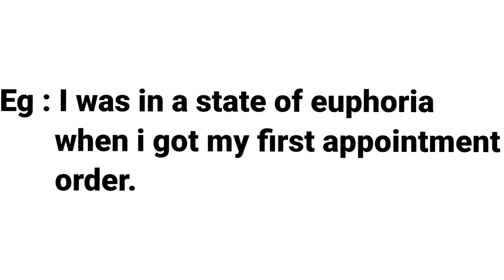EUPHORIA MEANING WITH SENTENCE | LEARN NEW ENGLISH WORDS DAILY |DEVELOP ENGLISH VOCABULARY SKILLS